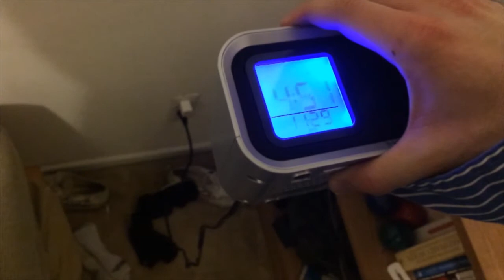Good Morning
DIRECTOR OF PHOTOGRAPHY: Reuben Guberek

WRITTEN,
DIRECTED,
EDITED,
STARRING: Gedaly Guberek